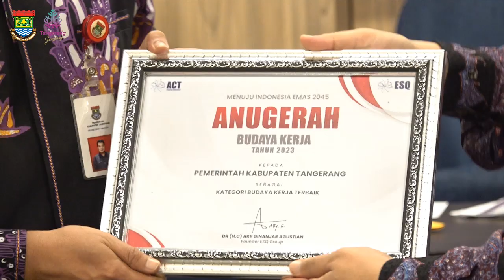Sekda : Bimtek Sangat Bermanfaat Bagi ASN